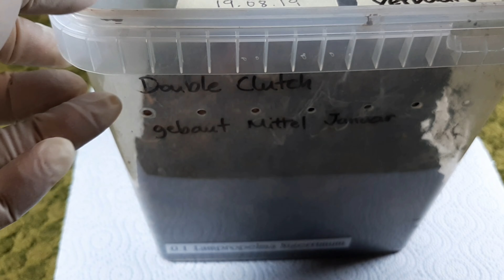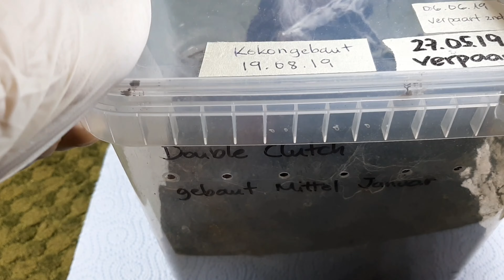Lampropelma Nigerrimum Double Clutch Vlog #10